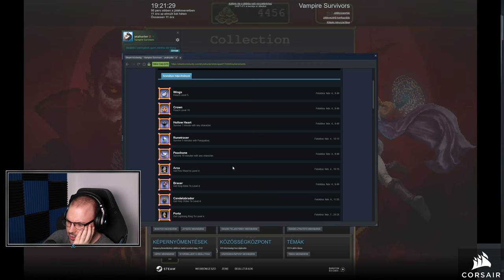Vampire Survivors (PC - Steam - Early Access) #3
Időbélyegek

00:00:00 - Beköszönés
00:00:49 - 1. run: Porta
00:50:40 - 2. run: Porta
01:30:20 - 3. run: Dommario
02:11:45 - 4. run: Exdash
02:24:37 - 5. run: Exdash
02:37:50 - 6. run: Dommario
03:18:49 - Elköszönés